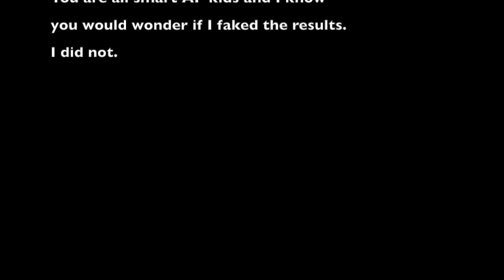GPP NPP & Productivity Lab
This video is a demo lab. Students fill in a lab paper while watching the video. After the video, students do calculations and answer textbook questions.